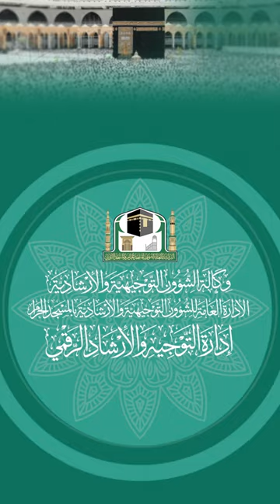772( الصِّيامُ جُنَّة ) 🎤لفضيلة الشيخ د.سليمان التويجري